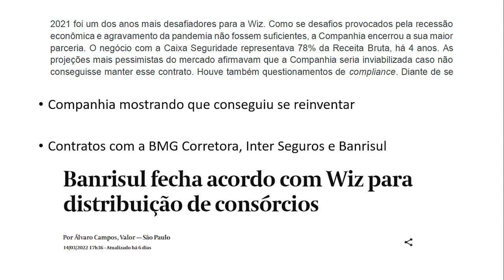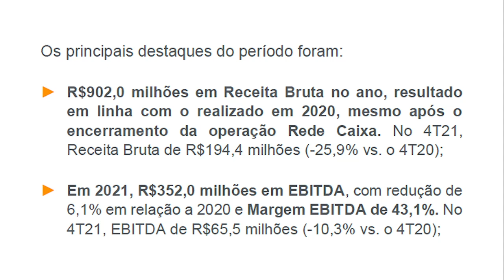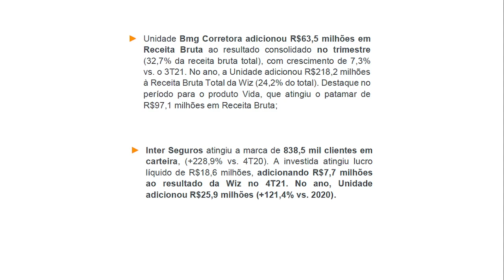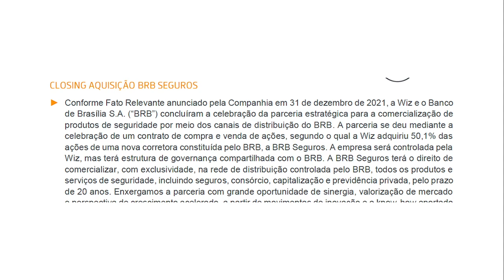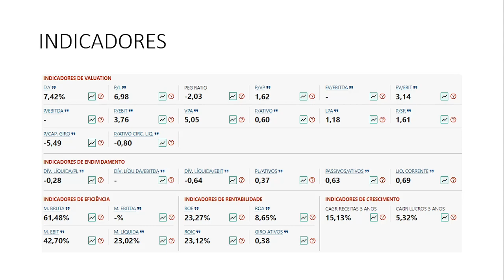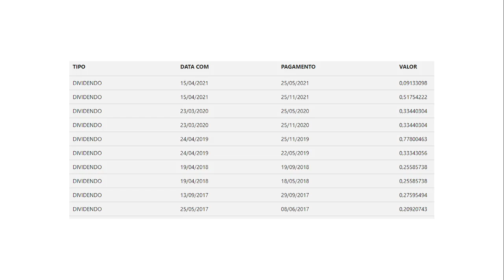WIZ [WIZS3]: VALE A PENA INVESTIR? | RESULTADOS INTERESSANTES | DIVIDENDO | INVESTIMENTO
Fala, pessoal! Nesse vídeo falo sobre meus estudos a respeito dos resultados da Wiz [WIZS3]. Vale a pena investir na ação da Wiz? No vídeo trago comentários sobre os resultados divulgados pela Wiz no 4T de 2021.

A companhia tem se desafiado, buscando se reinventar, principalmente após o encerramento do contrato que tinha com a Caixa. O contrato com a Caixa representava 78% da receita bruta da Wiz. Sendo assim, a companhia tem buscado a celebração de novos negócios junto a novos parceiros, como o BMG, Inter Seguros e Banrisul.

"SOMOS A WIZ:

Fazemos a distribuição de serviços financeiros e de seguros através da nossa plataforma multicanal. Transformamos dados em conhecimento e conectamos pessoas a empresas, oportunidades a necessidades, para potencializar negócios. Ao longo dos mais de 40 anos de atuação, desenvolvemos e implementamos plataformas integradas de relacionamento e venda, garantindo agilidade e presença em todo território nacional.

Atuamos principalmente como a corretora de seguros da Caixa Seguradora, e operamos com exclusividade na comercialização dos produtos de Seguros, Previdência, Capitalização e Consórcios, nos canais de vendas da CAIXA, um dos maiores bancos do Brasil, com uma base composta por mais de 84 milhões de clientes.

Ao longo dos nossos mais de 40 anos de atuação, fomos capazes de desenvolver e implementar plataformas multicanais integradas de relacionamento e venda, garantindo nossa presença em todo território nacional, que confere maior acesso e agilidade aos clientes.

Além disso, devido ao nosso modelo de negócios com baixa necessidade de ativos, demandamos baixos níveis de investimentos em capital fixo para suportar nossa evolução.

O principal canal de distribuição a que temos acesso, a Rede CAIXA, é composto por:

3.415 agências;
10.286 correspondentes bancários e
13.017 correspondentes lotéricos.

Acreditamos na força das nossas pessoas e da nossa tecnologia para gerar impactos positivos. É assim que chegamos à combinação ideal dos nossos serviços com as necessidades dos clientes, em diferentes contextos e canais."

Fonte: Wiz